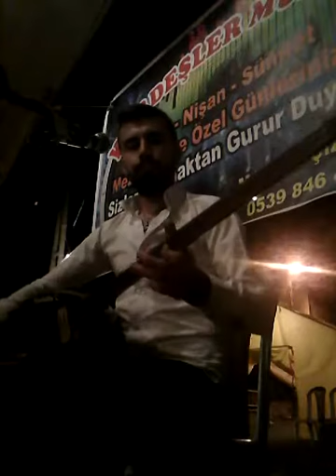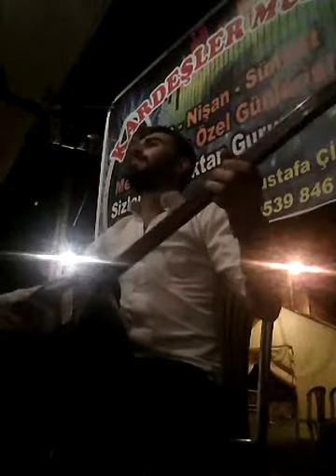🎶Mustafa ÇİZMECİ - Ankara Ağlar-Sevdiğime Say-Hacelim - Atım Arap 2017🎶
🎧İyi Dinlemeler Dostlar🎧
✔KARDEŞLER MÜZİK ORGANİZASYON ✔
KARDEŞLER MÜZİK ORGANİZASYON İSKİLİP
Düğün
Nişan
Sünnet Vb. Tüm Özel Günlerinizde Hizmetinizdeyiz...
İrt. Tel:Hasan AKÇAY        Mustafa ÇİZMECİ